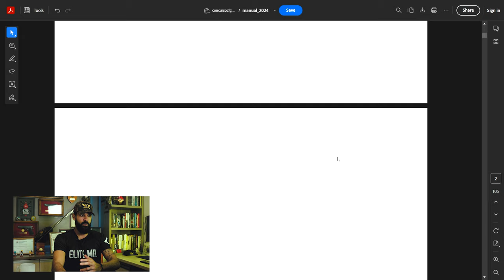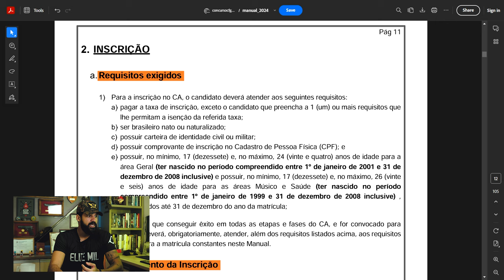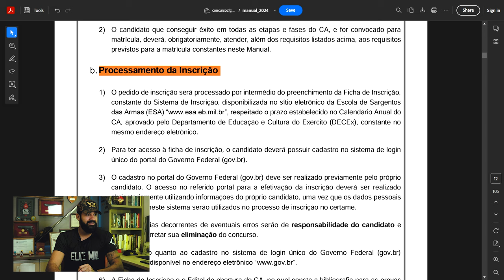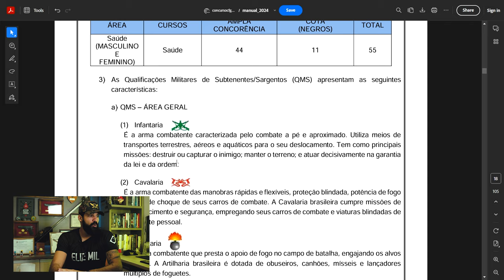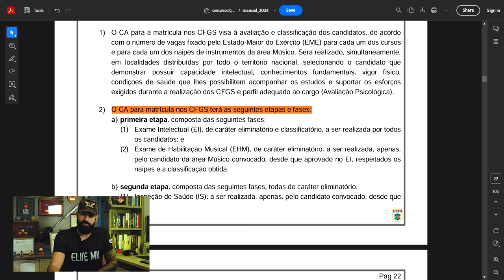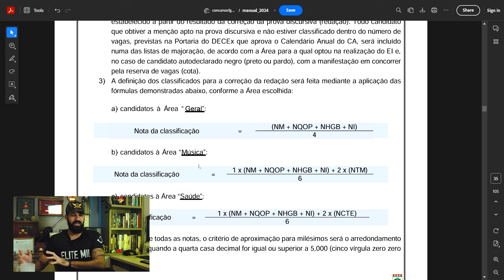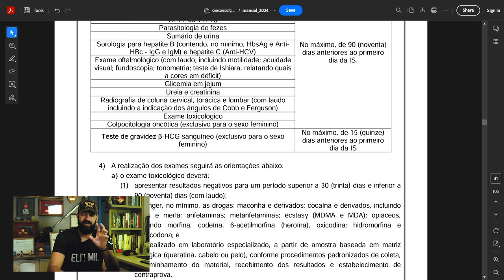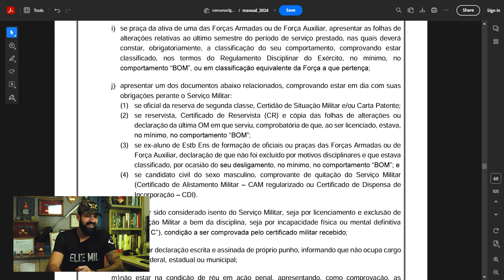EDITAL ESA 2024/25 - PRINCIPAIS INFORMAÇÕES QUE VOCÊ PRECISA SABER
O Tenente Thiago Henrique trouxe aqui para você as informarções mais importantes do Edital da ESA para você!

00:00 - Introdução
00:54 - Calendário
01:38 - Requisitos exigidos para inscrição
04:29 - Vagas
05:31 - Áreas e formação ESA
06:34 - Etapas do concurso
07:20 - Exame intelectual
08:36 - Cálculo da nota
09:01 - Inspeção de saúde
09:49 - Índices EAF | TAF
11:14 - Assuntos que caem na prova